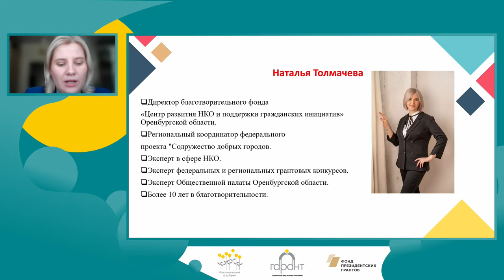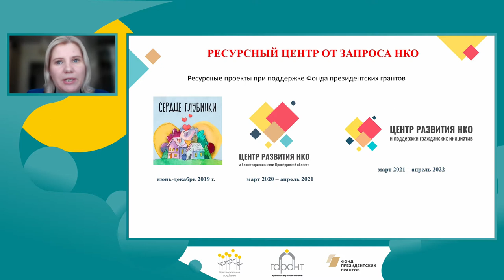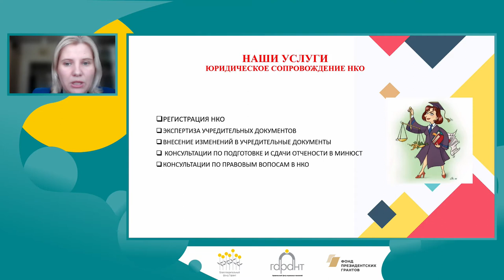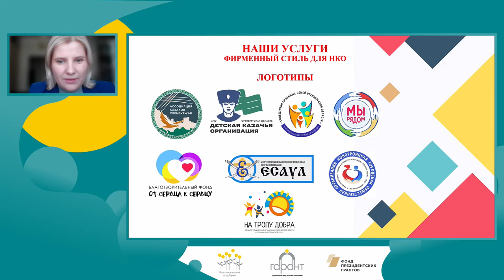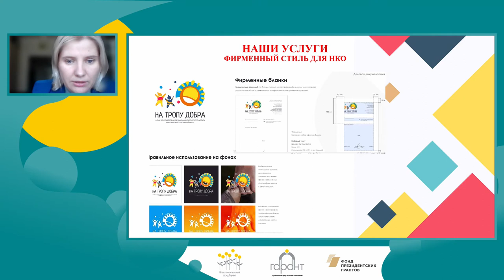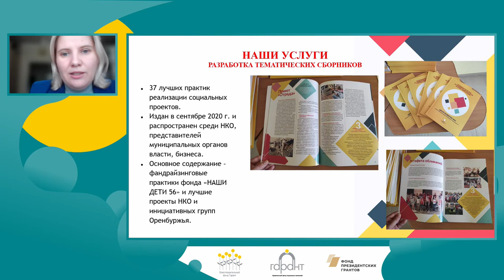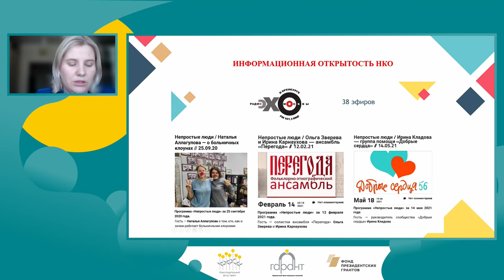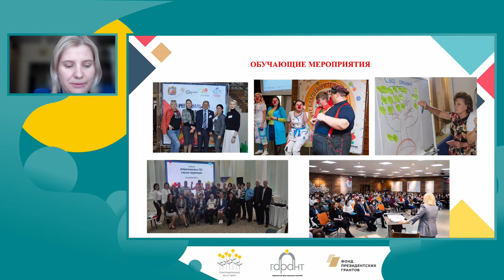1 Модуль. Обмен опытом. Наталья Толмачева